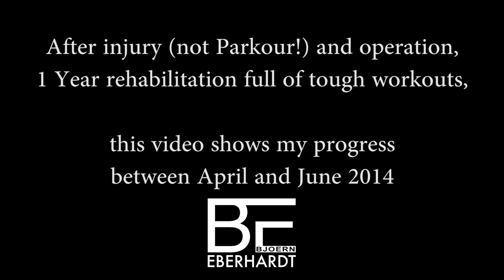Reestablishment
After injury (not Parkour!) and operation,
1 Year rehabilitation full of tough workouts,

this video shows my progress
between April and June 2014

Ein ganzes Jahr lang habe ich darauf hingearbeitet, das alles wieder machen zu können.
Erst in den letzten zwei Monaten zeigte sich der Erfolg.
Wegen den Übergängen: mein Laptop ist einfach zu slow zum cutten ^^

A whole year of work in progress until I could reestablish my old Parkour skills.
Only during the last months, the success started to emerge.
Regarding the transitions: my Notebook is just too slow for video editing ^^